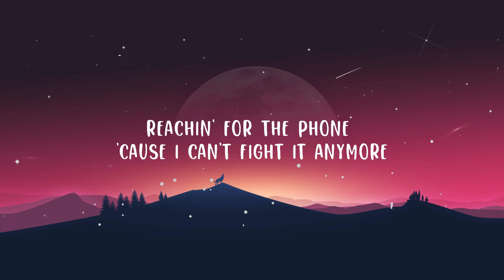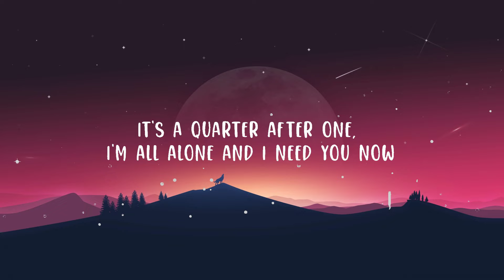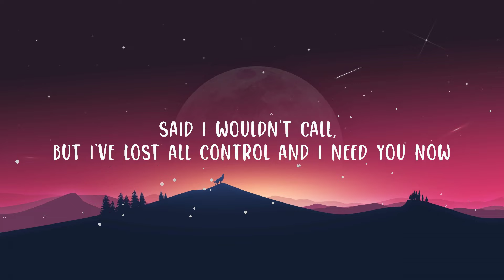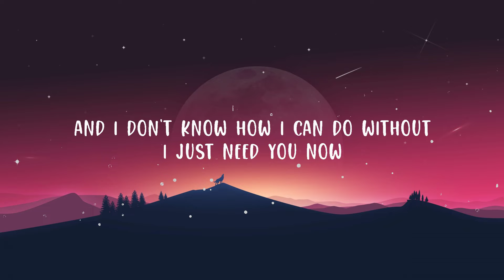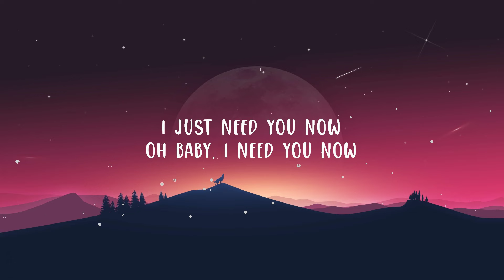Lady Antebellum - Need You Now (Lyrics) | Top Best Song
Lady Antebellum - Need You Now

(Lyrics):
[Intro: Hillary Scott & Charles Kelley]
Hey, sorry I missed your call,
just leave a message after the beep
Hey, yeah, it's me,
just been thinking about everything tonight
And I don't know, I just miss you so much
Give me a call back if you can?

[Verse 1: Hillary Scott]
Reachin' for the phone
'cause I can't fight it anymore

[Pre-Chorus: Hillary Scott & Charles Kelley]

[Chorus: Hillary Scott]
It's a quarter after one,
I'm all alone and I need you now
Said I wouldn't call,
but I've lost all control and I need you now

[Verse 2: Charles Kelley]
Another shot of whiskey
Can't stop lookin' at the door
Wishing you'd come sweeping in
the way you did before

[Pre-Chorus: Charles Kelley with Hillary Scott Charles Kelley]

[Chorus: Hilary Scott]
I'm a little drunk and I need you now
Whoa, oh

[Bridge: Hillary Scott & Charles Kelley]
I guess I'd rather hurt than feel nothin' at all

[Chorus: Hillary Scott, Charles Kelley & Lady A]
And I said I wouldn't call,
but I'm a little drunk and I need you now

[Outro: Hillary Scott with Charles Kelley & Hillary Scott]

Said I wouldn't call but I've lost all control and I need you now